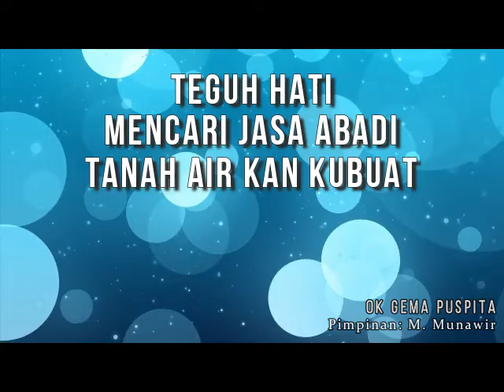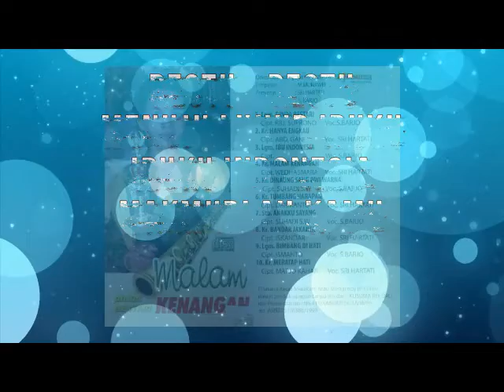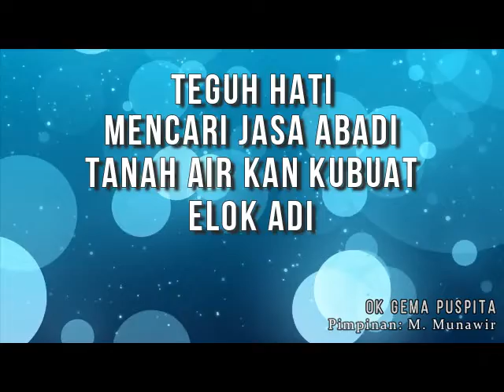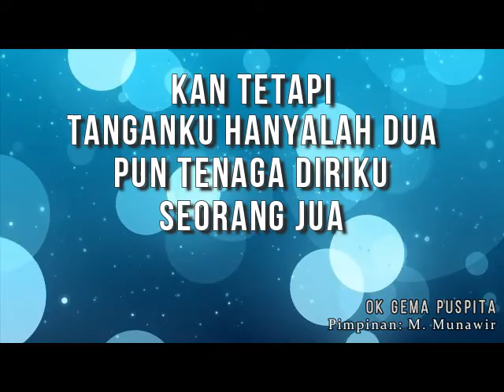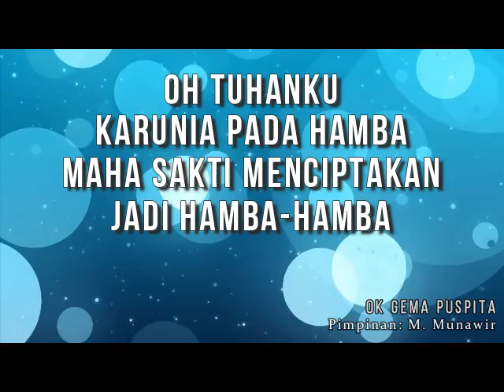IBU INDONESIA - Subarjo HS (Album Malam Kenangan)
OK GEMA PUSPITA
Pimpinan: M. Munawir
ALBUM MALAM KENANGAN

IBU INDONESIA
Ciptaan: Maladi
Vokal: Subarjo HS